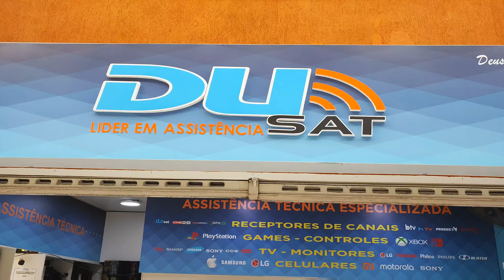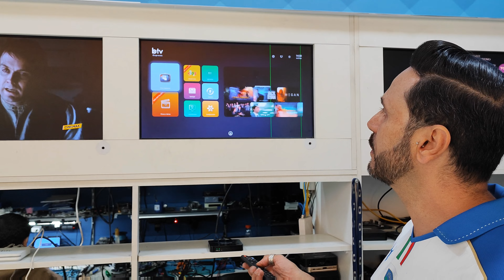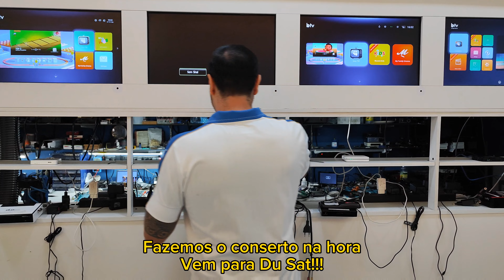ESPECIALISTAS EM BTV, ATENDEMOS TODO BRASIL VIA CORREIO | Rua dos Timbiras 239 Lj 17 SP CEP 01208011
Assistência Técnica na Santa Ifigênia especializada em Receptores, Games, Televisões/Monitores e Celulares. Serviço de qualidade com equipe altamente qualificada.
Faça um orçamento na hora totalmente gratuito.
CONFIANÇA E TRANSPARÊNCIA SEMPRE.

Enviamos e recebemos aparelhos do Brasil inteiro, envie você também e venha para Du Sat

Rua dos Timbiras, 239 Loja 17C Santa Ifigênia
CEP: 01208011

du_sat_reparos

Du Sat

                       Fixo/Whatsapp

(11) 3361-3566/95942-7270